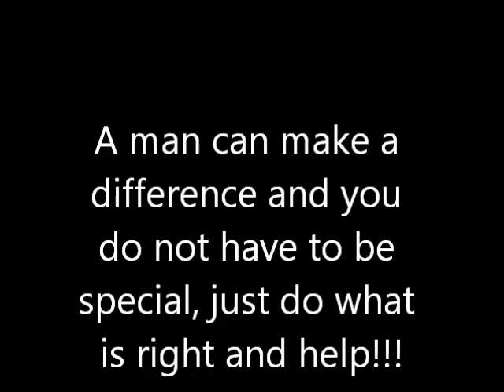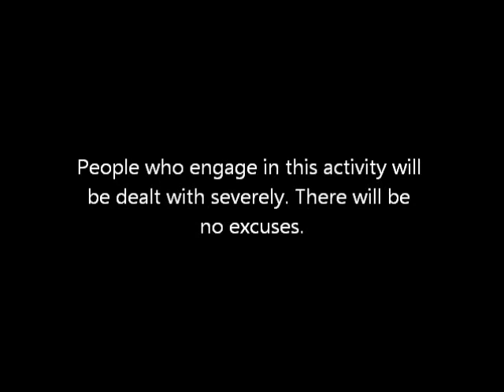Cruelty Beyond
This book is a journey into the worst corners of the world where child sex slavery exists because there is a very large pool of customers. Where there is a problem, there is a solution and there are many things that we can do to eradicate the problem and bring these girls home. Please read the book and join us in rising to the occasion. Please go to Bookfinder.com and type Cruelty Beyond written by Dr. G Emilio